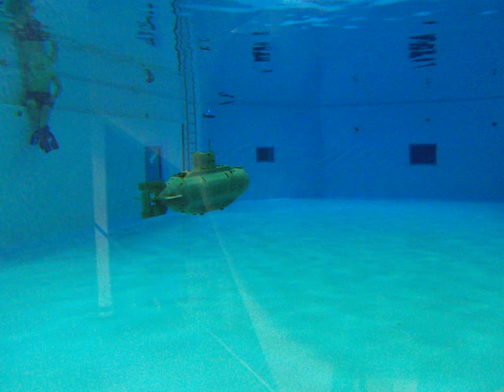RC Sub Neptune under water view in JAMSTEC pool 2011.07.24